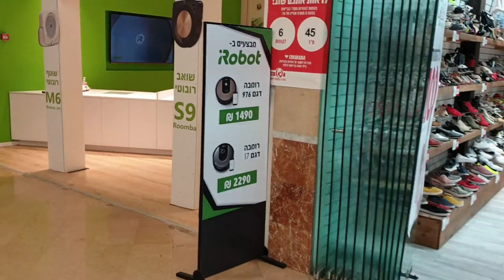Влог: //купила себе косметику и 👙//шопинг//